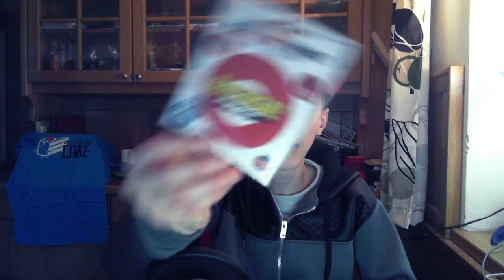LOOTCHEST APRIL 2015 - Unboxing | BumsDoggie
Wenn euch Lootchest Unboxings gefallen würde ich mich unglaublich über eine positive Bewertung freuen :o!